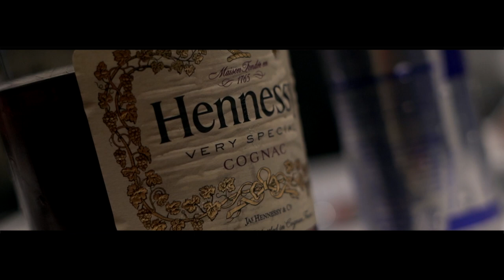E'VO Ft JUBAL - "Big BackWoodz" (Official Video)